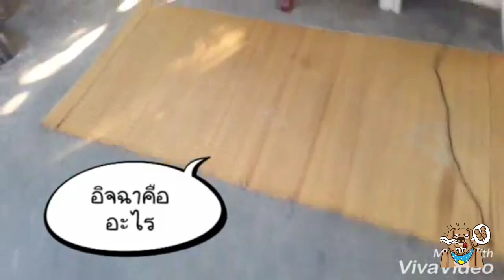‎คลิปนี้วันที่ 20 ‎เมษายน ‎และ ‎2 ‎กุมภาพันธ์ ‎2559 l แพนดาหมาลูกชิ้นโว๊ยยย